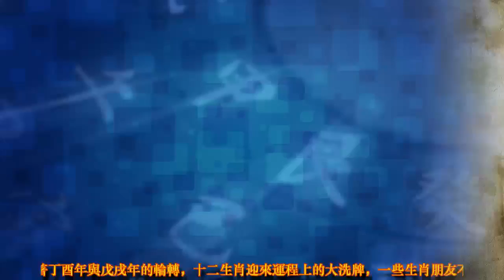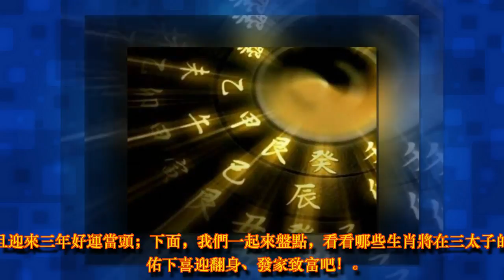三年小運當頭，三太子保佑，福多財廣鹹魚翻身，4大生肖喜迎翻身、發家致富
在面對運程的變化上，許多朋友都顯得迫不及待，對於他們來說十年太久、五年太長，而三年似乎剛剛好；在傳統生肖命理上，三年是一個小的轉捩點，也是一個小運的開始，三年小運到來之時，運程方面將發生比較明顯的變化。

隨著丁酉年與戊戌年的輪轉，十二生肖迎來運程上的大洗牌，一些生肖朋友不僅成功轉運，而且迎來三年好運當頭；下面，我們一起來盤點，看看哪些生肖將在三太子的保佑下喜迎翻身、發家致富吧！

生肖馬，漸入佳境

過去的幾年中，生肖馬運勢平平，雖然他們保持樂活的態度，但是付出的努力，只有他們自己更清楚，時常難以與收入成正比，讓屬馬的朋友暗自傷悲。

不過在三年小運到來後，生肖馬獲得「驛馬」吉星坐鎮，財運方面機會多，生活中喜訊攀升，各方面的運程都將漸入佳境，大有由窮轉富的勢頭。

生肖龍，財厚運旺

從狗年開始，生肖龍的運程也將順風順水，獲得連旺三年的喜訊；如果說，在過去的一年中生肖龍遭受不少挫折的話，那麼在狗年當中，他們將趕走霉運、迎接鴻運。

除了在戊戌年財帛大賺之外，生肖龍運勢不老，還能將好運連續三年以上，從而實現職業夢想，還能將名利兼收。

生